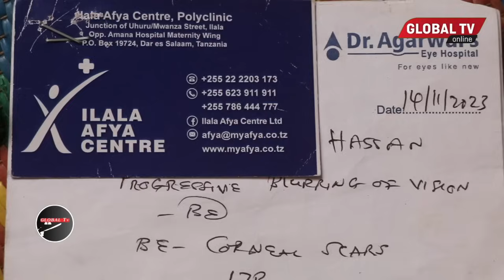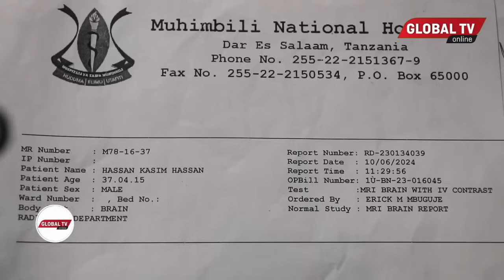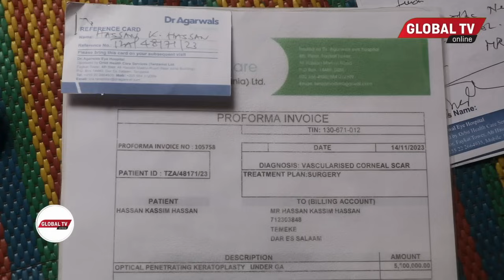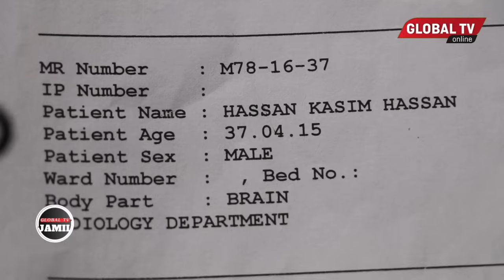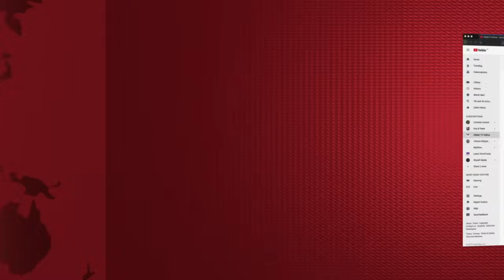KIJANA APATA UPOFU GHAFLA BAADA ya BOSI KUMWACHIA MALI ZOTE ASIMAMIE - AOMBA ASAIDIWE AONE TENA...